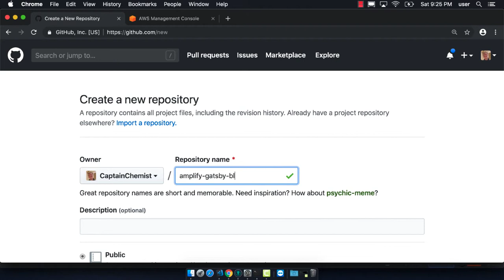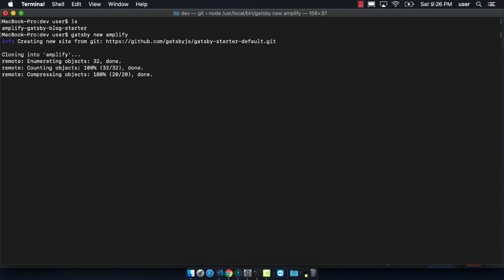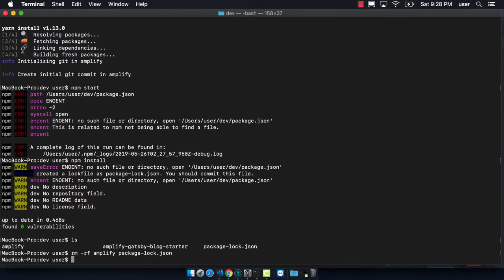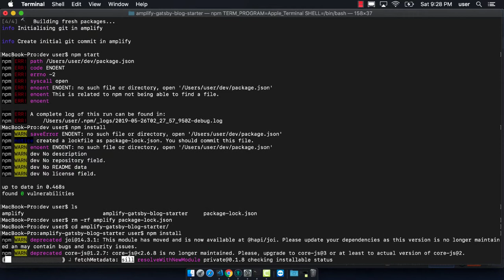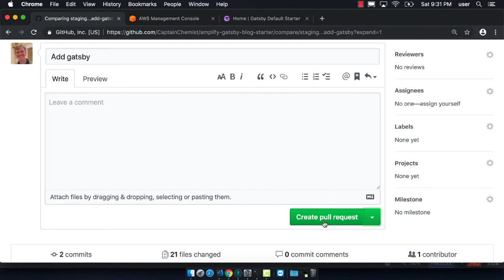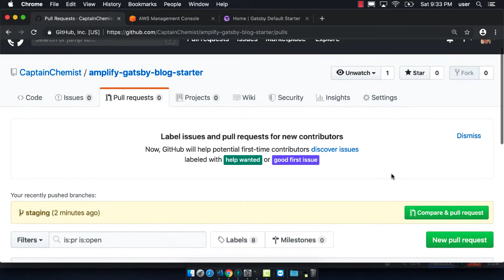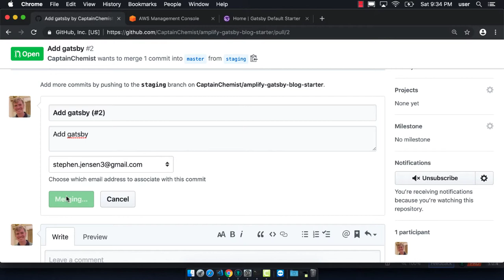Gatsby AWS Amplify Automated Code Pipeline Tutorials- #2 Setup your Repo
We start the git repository that will contain our gatsby code that will be deployed on AWS Amplify. We create a staging and master branch and add Gatsby starter files to our first commit that we merge via a pull request to staging first, then master.